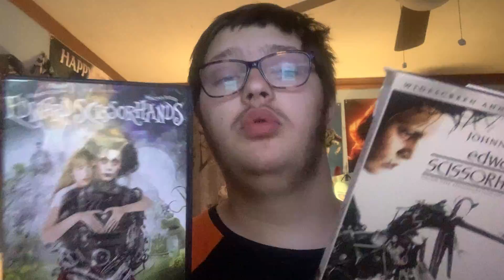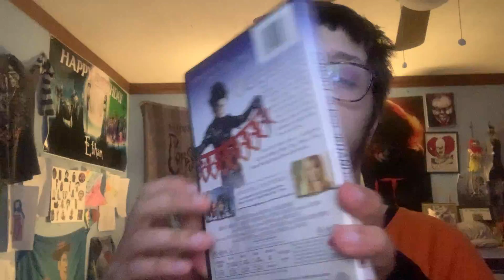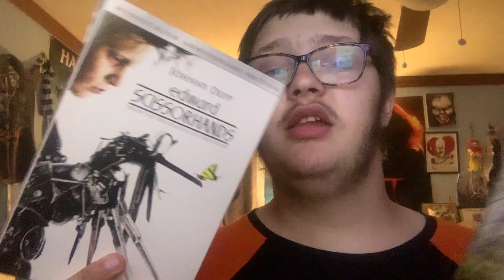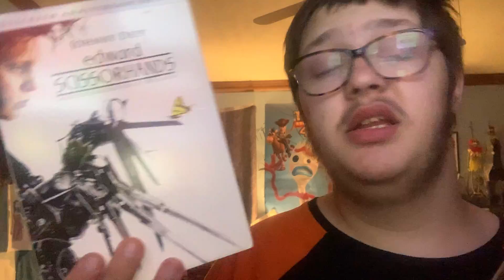31 night Of Halloween movies 🎃5💀 Tim Burton’s Edward Scissorhands (1990)